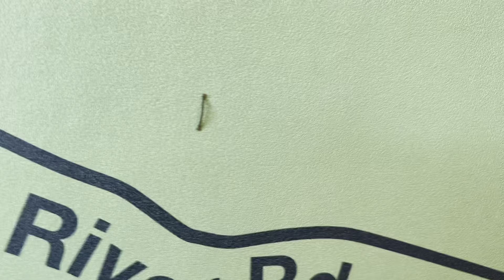Rutland VT, Day 181 on the Appalachian Trail